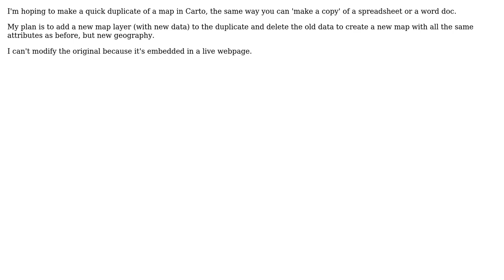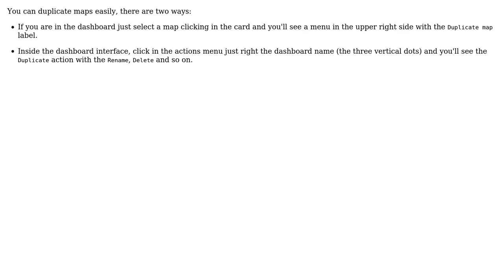GIS: Is there a command to duplicate a map in Carto?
With thanks & praise to God, and with thanks to the many people who have made this project possible! | Content (except music & images) licensed under CC BY-SA | Music | Images & others | With thanks to user Jorge Sanz user Jack Julian user Ian Turton and the Stack Exchange Network Trademarks are property of their respective owners. You are responsible for your own actions.